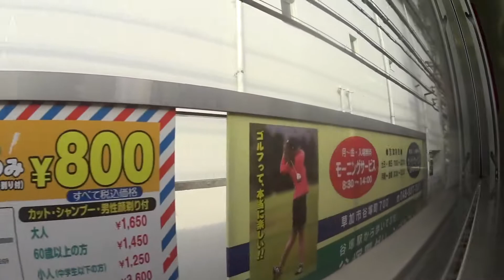東武30000系31406F+31606F 東武スカイツリーライン・半蔵門線 急行 長津田行き 南栗橋→大手町 の車窓 (2017.7.15)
東武30000系31406F+31606F 東武スカイツリーライン・半蔵門線内での 急行 長津田行き 南栗橋→大手町 の車窓。
今では珍しい東武30000系。